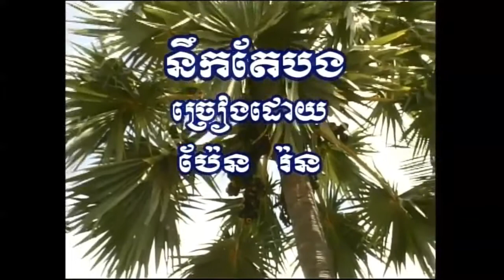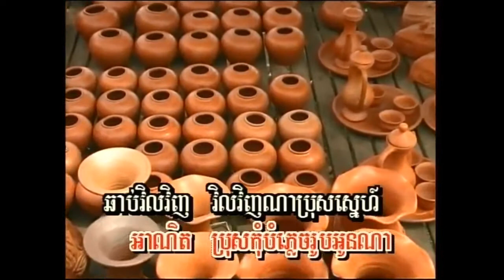នឹកតែបង ច្រៀងដោយ ប៉ែន រ៉ម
KHMER MUSIC VIDEO នឹកតែបង ច្រៀងដោយ ប៉ែន រ៉ម MTV - KARAOKE HD HIGH QUALITY AUDIO TS PRODUCTION TOURIST SPECIAL